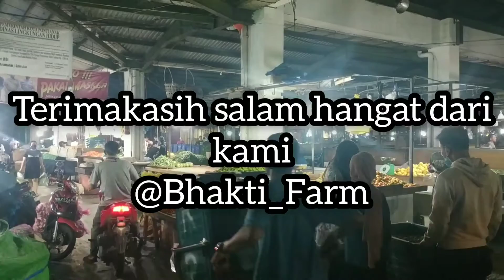Update Harga Komoditi Pertanian Pasar Flamboyan |18 Nov 2020| Bhakti Farm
sekilas Informasi harga komoditas pertanian dipasar Flamboyan Pontianak, mudah-mudahan memberikan sedikit informasi bagi petani mengenai harga sayuran ditingkat pasar kota sehingga mampu memprediksi kebutuhan pasar.